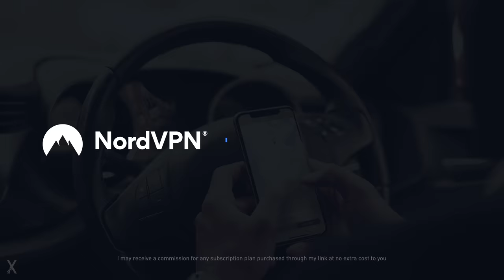THE ARCTIC GHOST + My Difficulty, Interface & Graphic Settings for Ghost Recon Breakpoint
Ghost Recon Breakpoint stealth and No HUD Cinematic Gameplay on Extreme Difficulty • PC 4K Ultimate Graphic Settings 4K UHD 2160p 60FPS

Planning on using NordVPN?
for a 2-year plan with a massive discount + bonus and be stealthy online! Stay Stealthy!

My Ghost Experience Settings for this Immersive Mode gameplay :
• Gear Level : Off
• Difficulty - Enemies : Extreme
• Difficulty - Tactical : Customized Elite
• Main Weapon Slots : 1
• Bandage Quantity : Few
• Risk of Injury : Always
• Stamina Consumption : Extreme
• Health Regeneration : None
• Ammo Loss on Reload : On
• Interface : 100% No HUD
• Darkest Night : On

Some people were asking about my difficulty, HUD, and graphic settings so here you go, a quick gameplay plus all of my settings including difficulty, interface, graphic, etc. The settings are very customizable so do tweak yours according to your needs.

It would be very hard IMO, to tell the difference between high, ultra and ultimate settings, even with a side-by-side comparison. Honestly, if it wasn't for this channel, I wouldn't mind a 1080p, high/ultra settings at all. The reason I'm doing 4K is to compensate for the potato gameplay so you guys can at least enjoy the graphics😅🤣🤗

Cheers😁

00:00 Red Weasel Outpost
02:47 Camp Black Widow
05:45 All My Settings